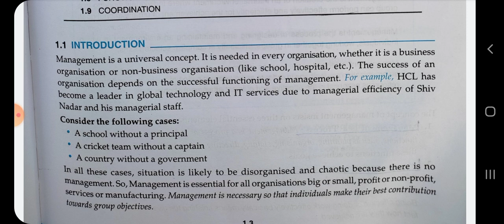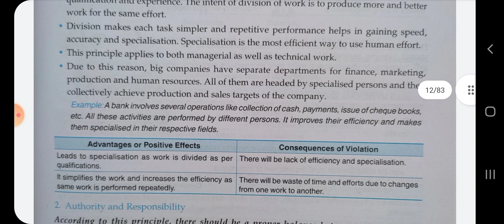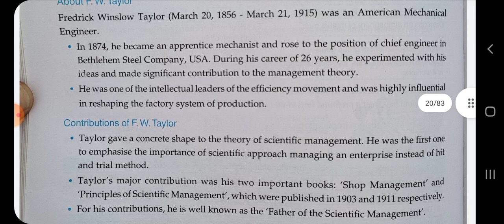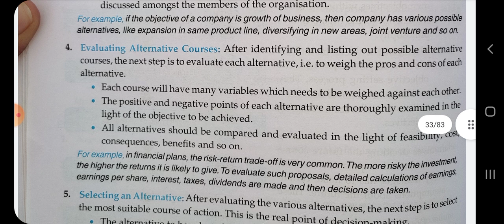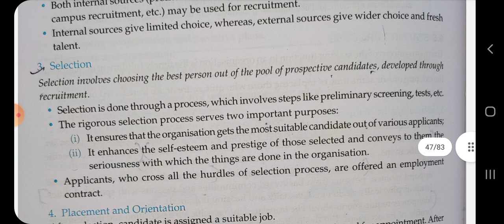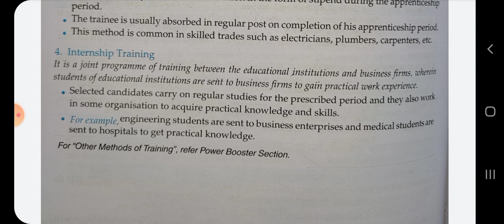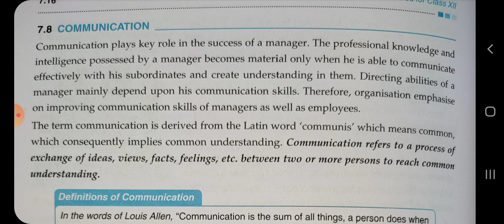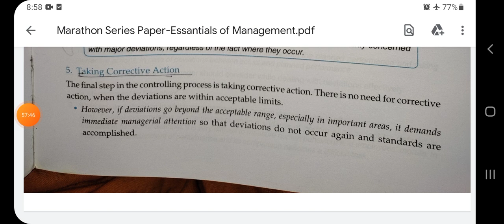Marathon Series Paper- Essentials Of Management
See these videos for B.Com.(Honours) First semester  curriculum, Syllabus ,Notes,Marathon Series and Previous year question Papers . Links ar given below 👇🏻